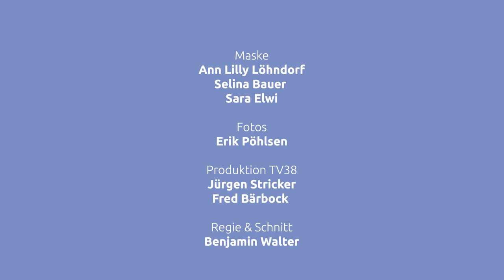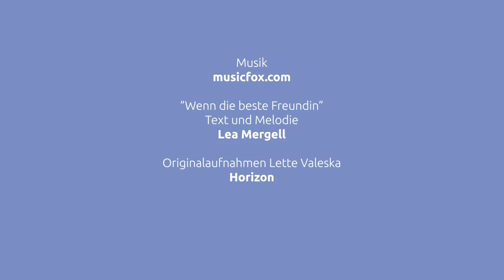Galka Scheyer und Die Blaue Vier | Kurzfilm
Premierenfeier für TV: Das schillernde Leben der Braunschweiger Kunstagentin Galka Scheyer, verfilmt vom Bürgersender TV38 und gefördert von der Stadt Braunschweig, ist bis zum 19. Mai als Doku-Fiktion im Städtischen Museum Braunschweig zu sehen – und zwar als Teil der Ausstellung „Galka Scheyer und die Blaue Vier“. Es ist das erste filmische Stück überhaupt über Galka Scheyer, die die Künstlergruppe „Die Blaue Vier“ mit Wassily Kandinsky, Lyonel Feininger, Paul Klee und Alexej Jawlensky in den USA bekannt machte.

 In "Galka Scheyer und die Blaue Vier", einer Produktion des Bürgersenders TV38, erfahren Sie mehr über das schillernde Leben der Kunstagentin, ihre Beziehung zu den Künstlern und ihre bahnbrechenden Marketingstrategien.

Der Film "Galka Scheyer und die Blaue Vier" ist sowohl in der Ausstellung im Städtischen Museum Braunschweig, als auch in der TV38-Mediathek verfügbar.

Schauspielerinnen: Lea Mergell (als Galka Scheyer), Aniela Ebel (als Lette Valeska)
Drehbuch: Selina Bauer, Lea Mergell, Aniela Ebel, Benjamin Walter
Kamera: Benjamin Walter, Roshell Müller
Ton: Kilian Kirchhoff
Produktion: Jürgen Stricker
Regie und Schnitt: Benjamin Walter
"Wenn die beste Freundin"- Text und Melodie: Lea Mergell
Mit freundlicher Unterstützung durch: Aneta Vogler ("by Netta"), Margareta Scherf und Daria Bonet (Kunstladen Punkt), Jesko Heimann und Nadine Adrovic (Superleggera)